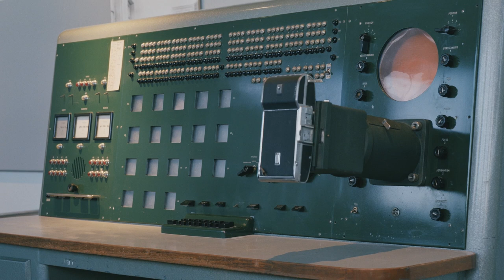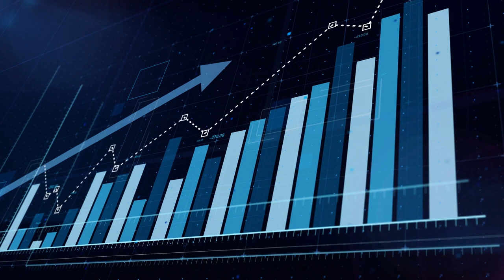Datorer - Historiska inslag Lösningar Live!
Teknikföretagen fyller 125 år och vi firar stolt genom att sätta strålkastarljuset på teknikindustrins innovationer som skapar lösningarna - i dag, i framtiden och historiskt.